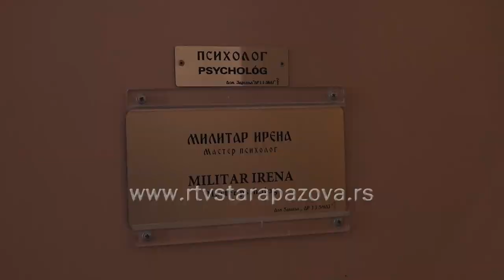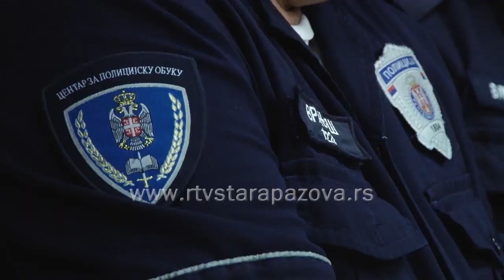Završetkom školske godine završene i tribine o sprečavanju vrsnjačkog nasilja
Tribine pod nazivom „Prepoznaj i zaustavi nasilje među decom!“ završene su raspustom đaka. Ove školske godine održano je 5 tribina, gde su bila uključene sve škole sa teritorije opštine Stara Pazova. Na tribinama predavanje za roditelje izlagali su Irena Radinović psiholog DZ „Dr Jovan Jovanović – Zmaj“ u Staroj Pazovi i Dragan Vranješ iz Policijske stanice u Staroj Pazovi. Ove tribine nastale su kao rezultat  zajedničkog sastanka sa Aktivom direktora osnovnih i srednjih škola opštine Stara Pazove, predstavnicima Policijske stanice, Saveta za zdravlje opštine, Kancelarije za mlade i Centra za socijalni rad, a sve u cilju sprečavanja vršnjačkog nasilja među decom.